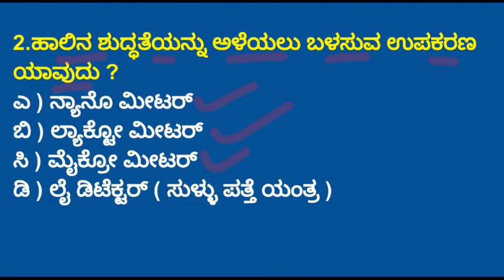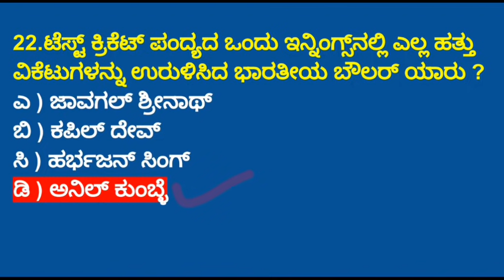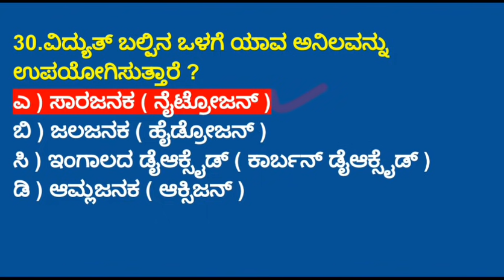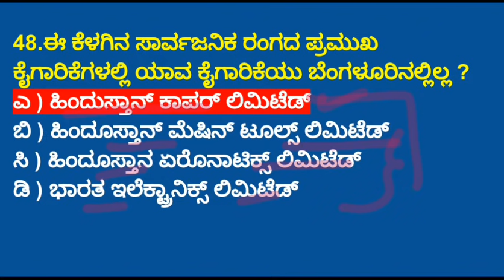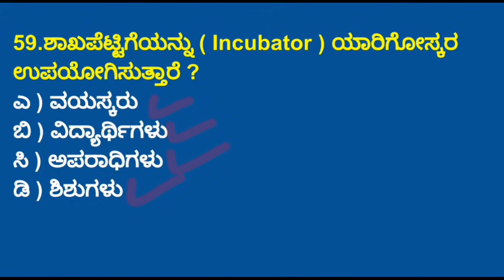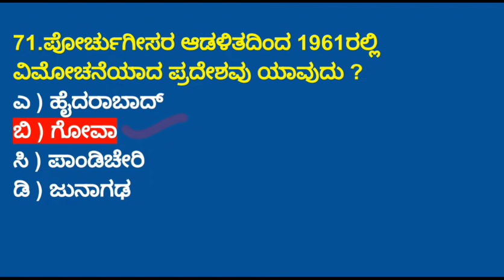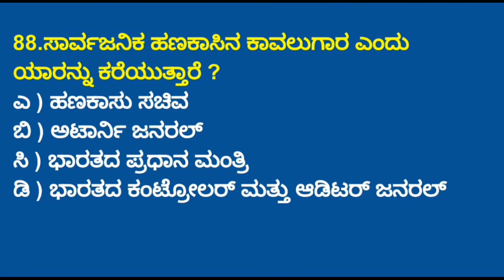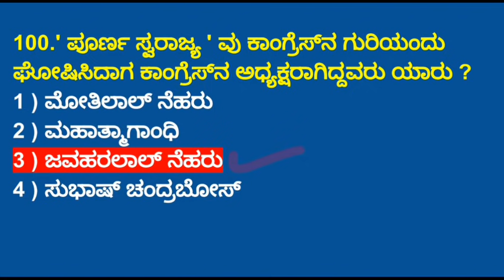PSI ಮತ್ತು PC ಪರೀಕ್ಷೆಗಳಿಗೆ ಟಾಪ್ - 100 ಪ್ರಶ್ನೋತ್ತರಗಳು... TOP-100 QUESTIONS FOR PSI AND PC